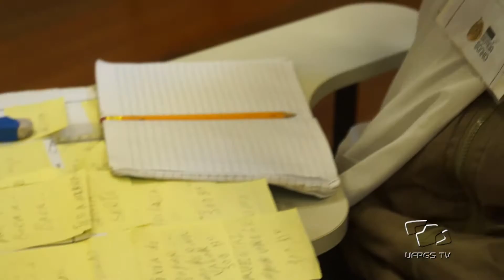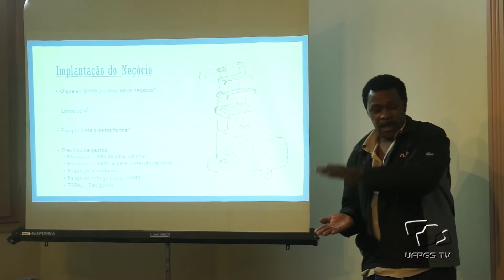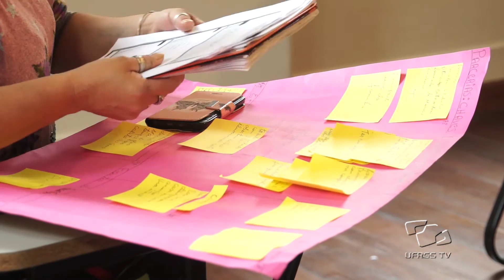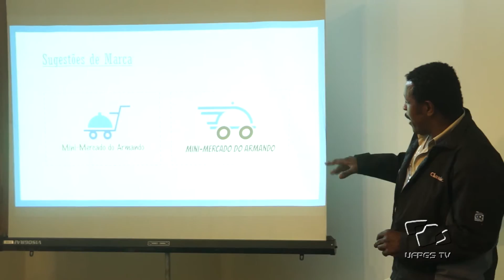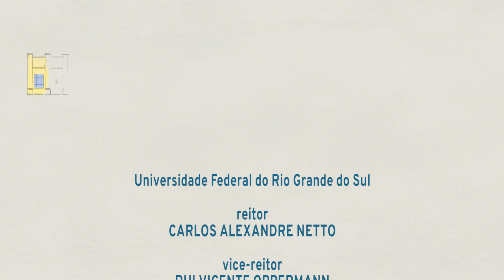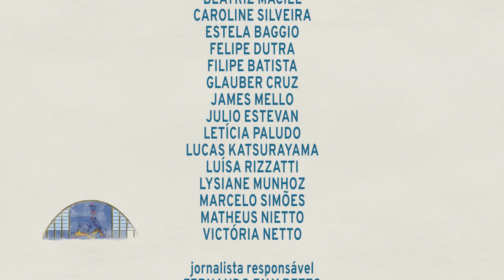Conhecendo a UFRGS - Projeto Semeia Sonho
A UFRGS TV apresenta o Projeto Semeia Sonho. O projeto surgiu com o objetivo de inserir ex-carroceiros e catadores no mercado de trabalho. O Semeia Sonho é uma ação social de estímulo ao empreendedorismo popular, e busca proporcionar a essas pessoas o apoio e o conhecimento necessários para abrir seu próprio negócio e alcançar os seus sonhos.